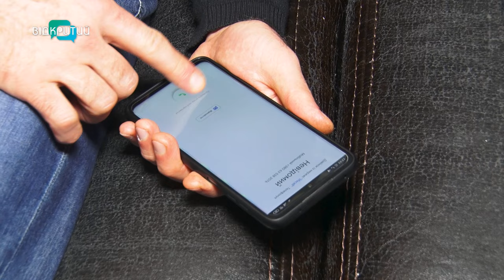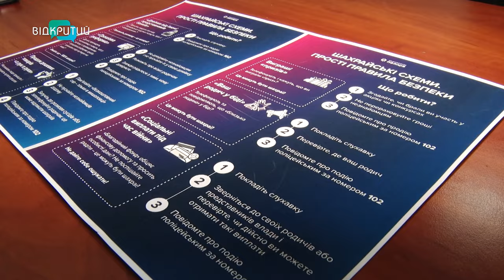Втричі більше: у Дніпрі зросла кількість шахрайств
Втричі більше. За час повномасштабного вторгнення зросла кількість шахрайств. Гроші виманюють у дзвінках, повідомленнях, інтернет-оголошеннях. Які найпоширеніші схеми? Та що знову вигадали аферисти?